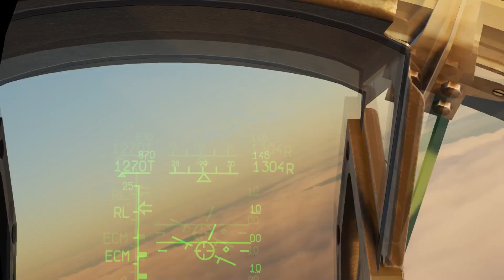4 Mig29S VS 4 F16C Block 50 Ambush